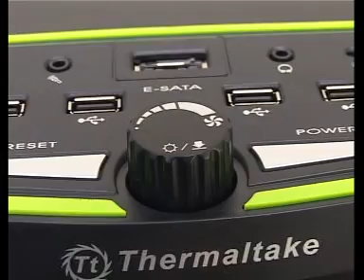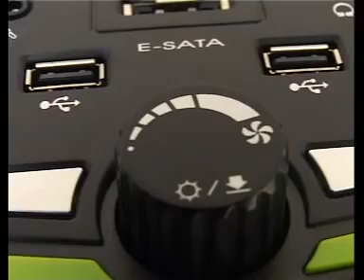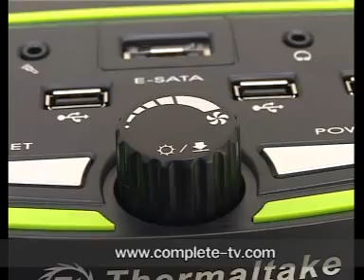Complete : TT Element V Nvidia Edition By TKCOM